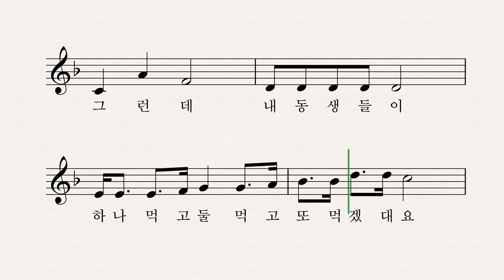그러면 안 돼 - 김성균 작사 작곡